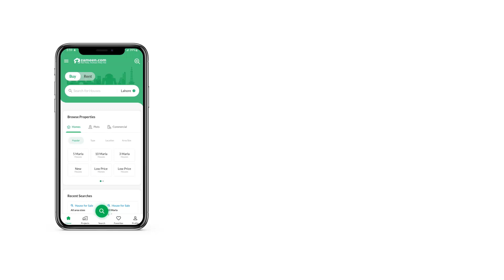1 KANAL RESIDENTIA PLOT FOR SALE IN DHA PESHAWAR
DHA Peshawar
Sector A
plot no 646 Park Face
Nouman Bangash
DHA Autorized Dealer